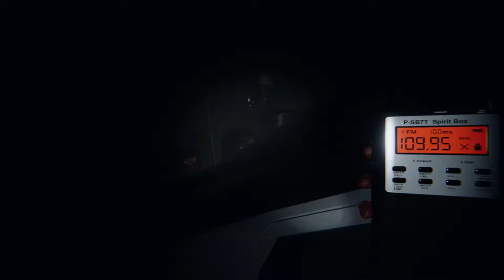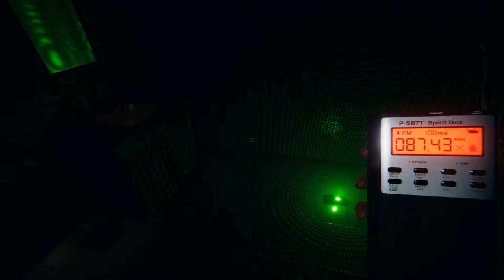Phasmophobia | I was Cornered by a Ghost (With Ottersea)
Enjoy this Phasmophobia video with my friend Ottersea, her channel link will be below. Enjoy!